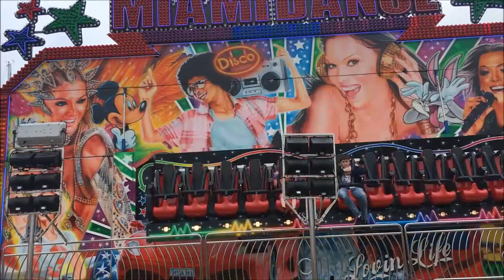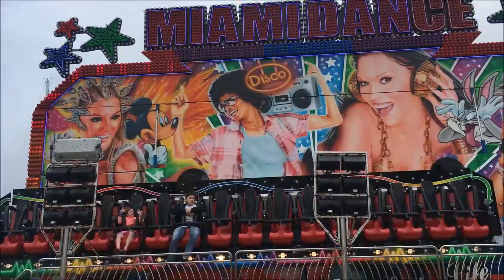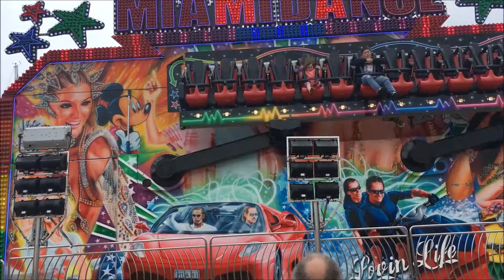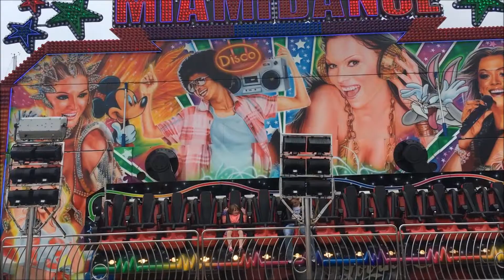Edward Danter's Miami Dance @ Weymouth Beach Fun Fair 2019 [OFFRIDE]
Offride View Of Edward Danter's Miami Dance [Nottingham UK Miami]  @ Weymouth Beach Fun Fair 2019. This was unfortunately the only footage I captured :/